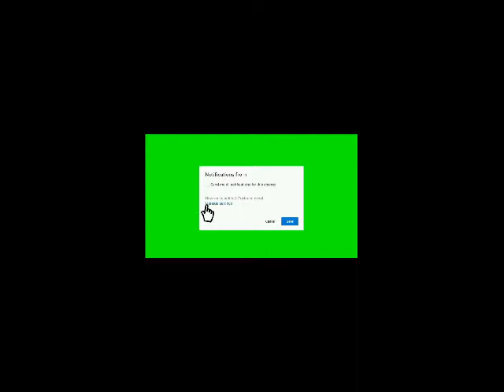Whatsapp Viral V - Indian Funny Video - Indian Best Talents - Best Viral Video